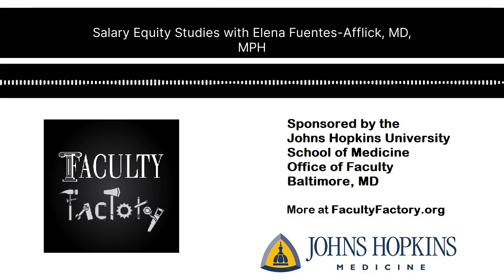Salary Equity Studies with Elena Fuentes-Afflick, MD, MPH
Our guest on the Faculty Factory Podcast this week is Elena Fuentes-Afflick, MD, MPH. Dr. Fuentes-Afflick is a leading contributor in identifying compensation inequities in academic medicine. She joins us to discuss her work on today’s podcast.

Dr. Elena Fuentes-Afflick serves as Professor and Vice Chair of Pediatrics and Chief of Pediatrics at the Zuckerberg San Francisco General Hospital, and Vice Dean for Academic Affairs in the University of California, San Francisco School of Medicine.

Dr. Elena Fuentes-Afflick shared feedback for early career faculty members looking to be involved with faculty salary equity studies, and other critical information about resources and developments related to this topic.